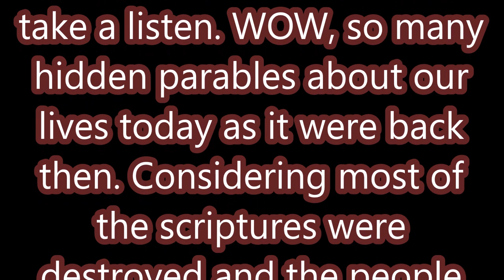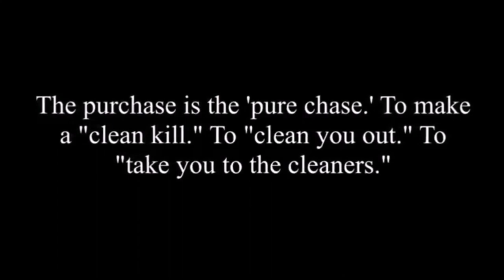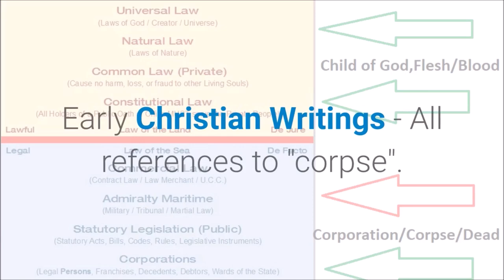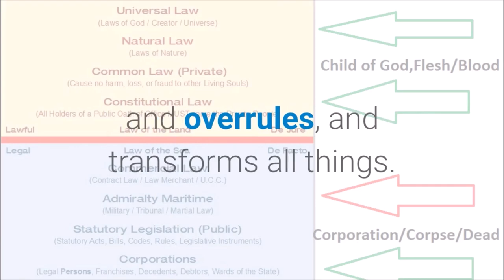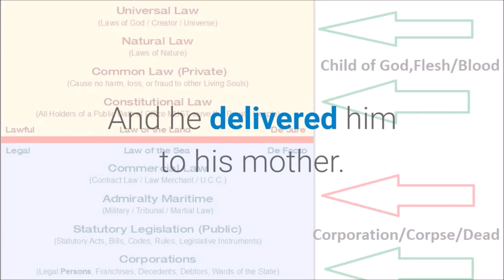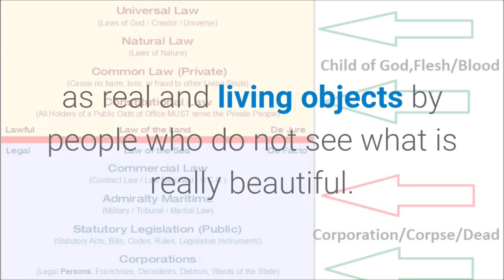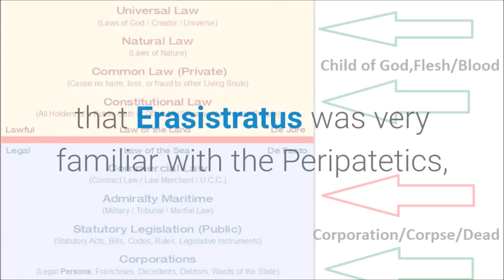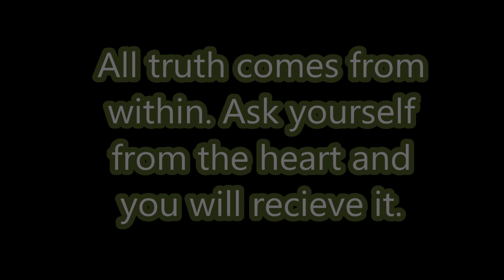Whoever has come to understand the world has found (only) a corpse, and whoever has found a corpse..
Jesus/Yeshua Said, "Whoever has come to understand the world has found (only) a corpse, and whoever has found a corpse is superior to the world."
-Gospel of Thomas 56

I happen to come across an old video I created back in January of 2020. It had been part of a collection of videos I created having to do with key words within scripture of suppressed early Christians. I had done a search on mostly the nag Hammadi scriptures and links in all the verses
that contained a certain search phrase. One video was on sleeping, another on Archons, another on Love and one on truth. I don't remember but I created one also with the key word of Corpse. At the time I had
created so many videos this way (using the read aloud software) that I wouldn't even have had time to watch or listen to them all. But today, given the fact that so much of my research ended up leading to that word and
more so as I later had created a series called "Dead in the Water", I decided to take a listen. WOW, so many hidden parables about our
lives today as it were back then. Considering most of the scriptures were
destroyed and the people murdered in the Crusades it makes sense why the attempts to hide it in such the way they did. Anyway I have taken 10 minutes of clips of how corpse or the fact that legally we are considered dead from a number of my videos. Take listen to what is said today and what is stated in the past. Some are over 2,000 years old. To me the connections are so easy to see. See if you make them too.
Here is the playlist of the other videos I mentioned above.  The one with the keyword sleeping is particularly mind-blowing and an obvious warning to what is going on with the masses in todays day.

CREDITS:

Video: What Is Black's Law Dictionary?
Video: Tricks & Traps of The Court pt1a. : Mark-kishon: Christopher.
Mark Christopher - YouTube Channel

Video: Commerce - Law of the Sea
Chiron Last - YouTube Channel

Video: Estate Death Certificate
Radiant Clone - YouTube Channel

Song Don't Dream It's Over
Artist Crowded House
Album Don't Dream It's Over
Writers Neil Finn
Licensed to YouTube by UMG (on behalf of CM ANGEL (A91)); CMRRA, MINT_BMG, LatinAutor - PeerMusic, BMG Rights Management (US), LLC, ARESA, BMI - Broadcast Music Inc., LatinAutorPerf, AMRA, and 14 Music Rights Societies

This video is not monetized and collects no proceeds.